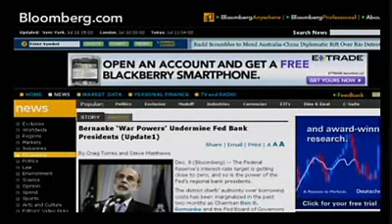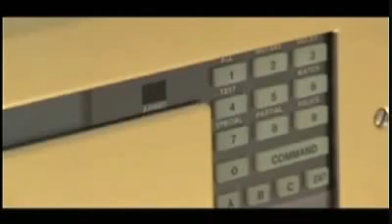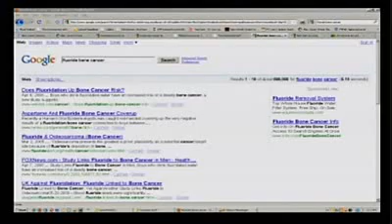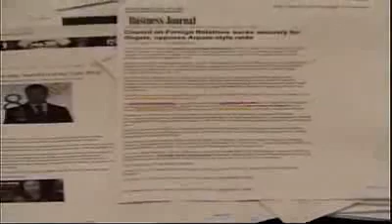Bob Chapman on Alex Jones Tv The Point of No Return 3/4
Alex Speaks With Bob Chapman From The the international forecaster.